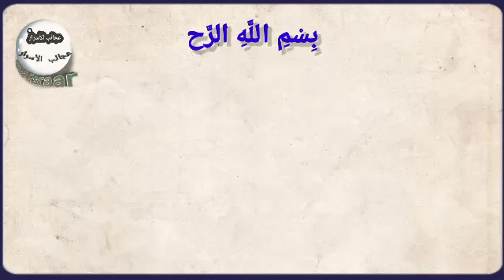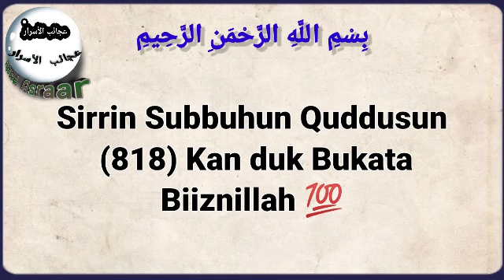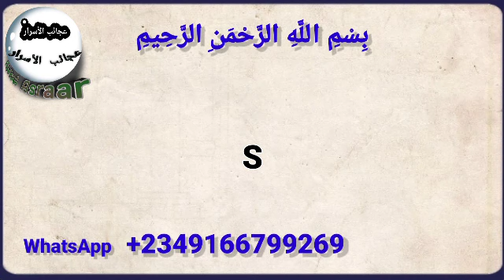Sirrin Subbuhun Quddusun (818) Kan duk Bukata Biiznillah 💯